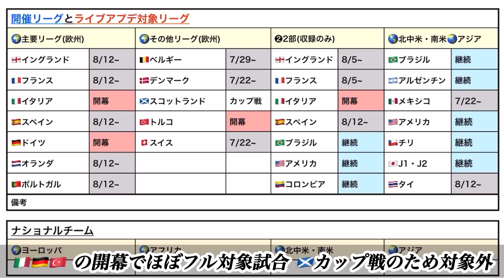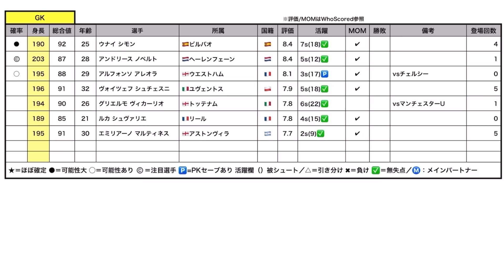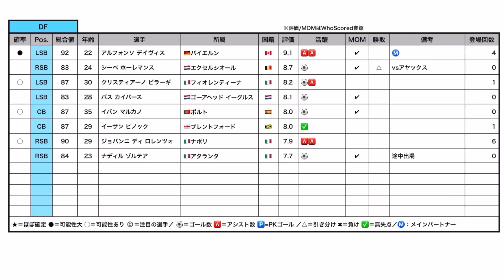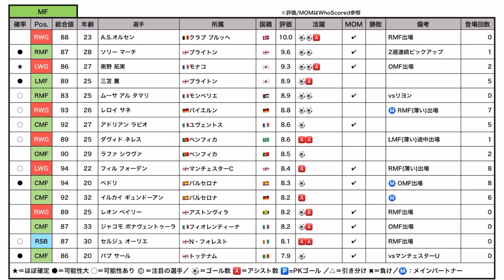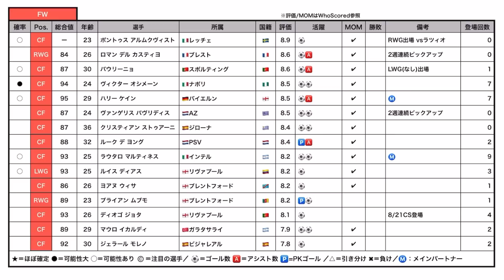【2人の日本の戦士】eFootball2023 POTW週間FP予想 日本人M 2名搭載か?脅かす存在... 開幕リーグからメインパートナー枠登場 MF激戦区【eFootballアプリ/イーフト】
ベリンガム2,1は2週連続。さすがにないかと思い話しておりません。

✔︎今季の予想動画サムネ作成ご協力いただく
Mr.Fro男 さん。

⚠️動画内のMOM/評価はWhoScoredを参考にしてます
時間経過・他の媒体とは違う可能性があります。

♬TikTokも開設！